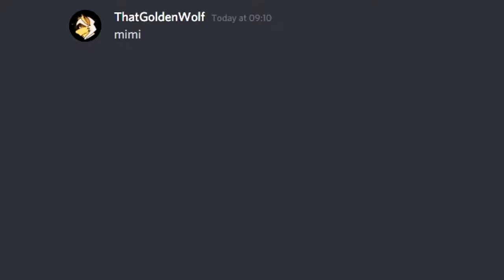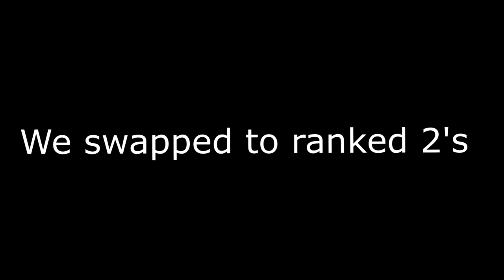Brawlhalla - Onyx Experience (Commentary / Dumb moments)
A compilation of dumb moments that happened within the span of a few days with my bud Mimi.
and stay up to date with everything i create and do!
Danger Inc.
A Brawlhalla clan that started out in the US regional servers that has in recent time made its way to Australia and Europe
And it's open for tryouts for anyone that wants to give joining a go,
The server is open and free to use for anyone.
While clan requires you to be:
Bad manner free - No bm in post game chats, if noticed you'll get warned and eventually booted form the clan.
Which is the only requirement you'd need!
the clan is open for members from Silver and up